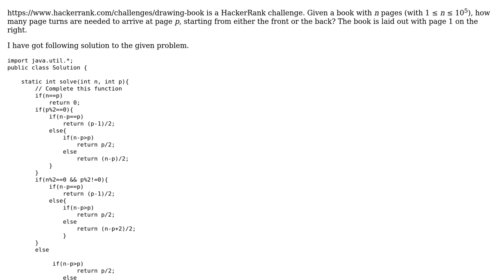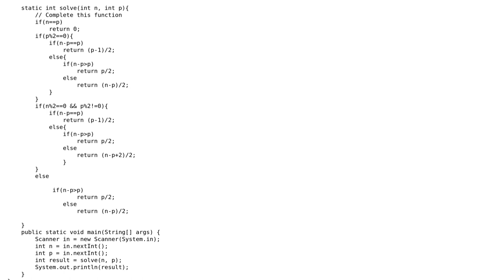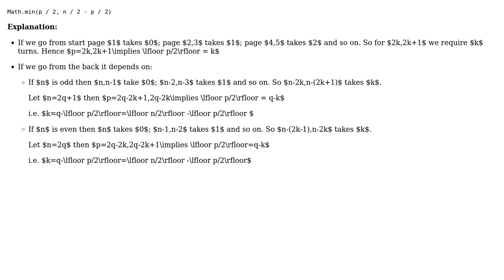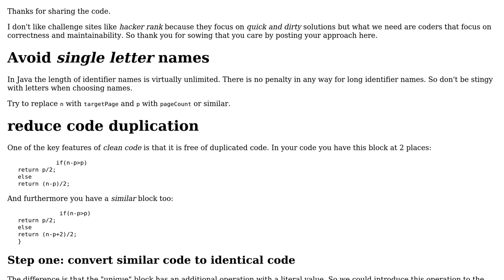Counting the number of page turns to arrive at some specified page (3 Solutions!!)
Counting the number of page turns to arrive at some specified page

With thanks & praise to God, and with thanks to the many people who have made this project possible! | Content (except music & images) licensed under CC BY-SA | Music | Images & others | With thanks to user Timothy Truckle user RE60K user Quelklef user Mr. Sigma. user 200_success and the Stack Exchange Network Trademarks are property of their respective owners. You are responsible for your own actions.